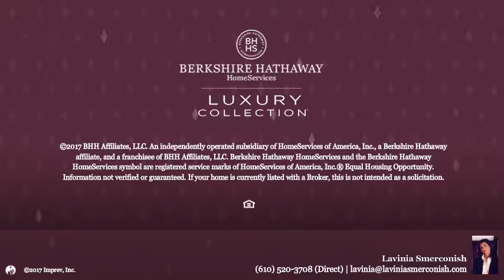241 CURWEN RD BRYN MAWR, PA 19010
Lavinia Smerconish - Bryn Mawr
6 beds 4/2 baths